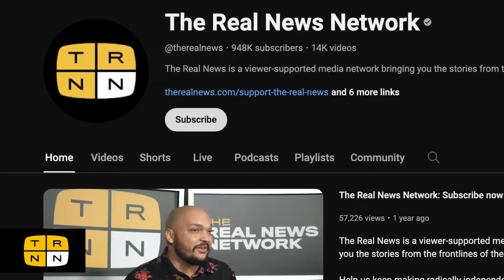Max Alvarez welcomes you to The Real News family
The Real News is a viewer-supported media network bringing you the stories from the front lines of the fight for a better world.

Help us keep making radically independent news by becoming a monthly sustainer now